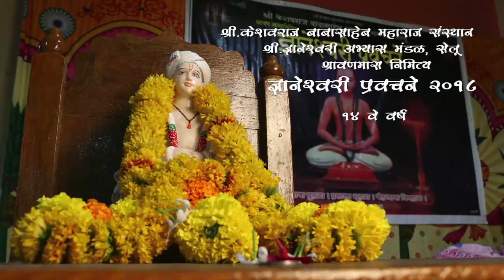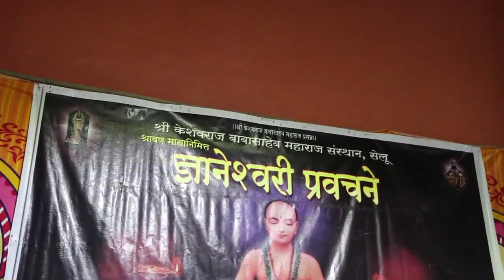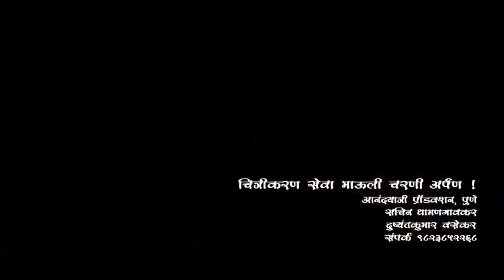Haribhaktaparayan Archana Rathi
Dnyaneshwari Parayan 2018 organised by Shree Keshavraj Babasaheb Maharaj Mandeer, Selu